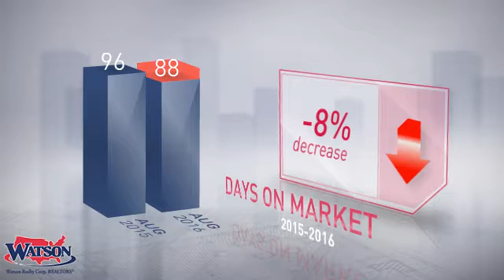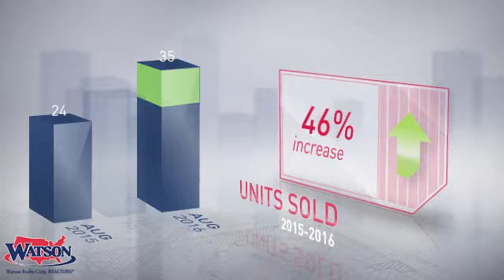Atlantic Beach Market Update,FL, Real Estate Market Update from Watson Realty,September, 2016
Watson Realty Video Update recapping market activity within Atlantic Beach Market Update, FL, during the month of September, 2016